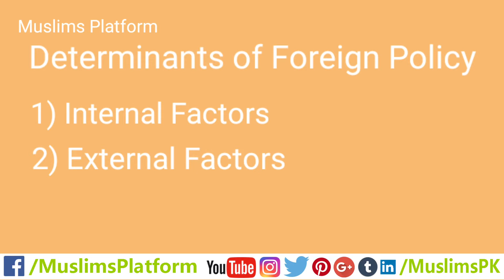What are the Determinants of Foreign Policy? | Internal and External Determinants of Foreign Policy